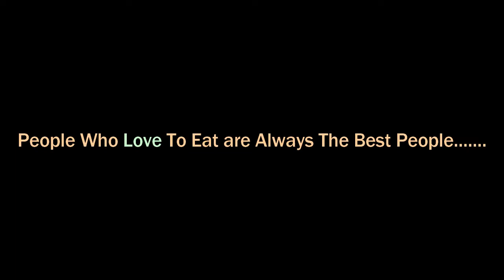►Spicy Mixed Chola Boot Makha with Salad II Steet Foods BD II Street Seller BD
►Spicy Mixed Chola Boot Makha with Salad II  Steet Foods BD II Street Seller BD II Real Life Activities in Present BD

►Don't Stop it II Suddenly Watch Cleaning Point & Sitting down II At last Put Out Large White Wax

►Exclusive Fire Method Roadside Ear Cleaning ASMR BD II Dirtiest Earwax To A Teenager Ear cleaning

ஜ Favorite Videos ஜ
►Best Masaa Mix Street Food BD II Spot Fry Food Selling (Shrimp Chob-Egg Chob-Veges Chob Available)

►10 Floor Building Making by Worker with Manually Using Deshi Method II Hard work Chief Labor BD

►WOW!!! New Shoe Selling Only 100 tk=1 pair II Variety Color Variety Size Available-Street Seller BD